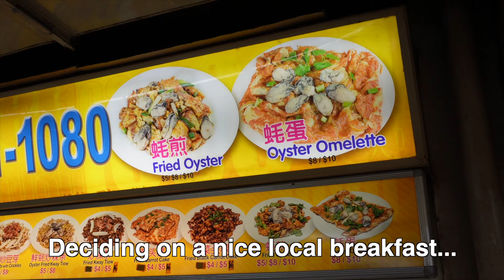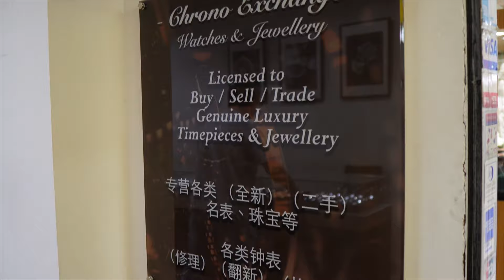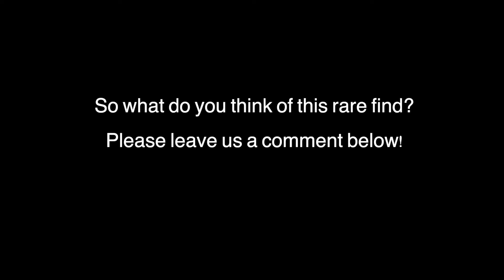Search for a RARE Patek Philippe Watch in Singapore Chinatown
This week we go to Singapore Chinatown and check out a very rare Patek Philippe. Oh and we also had the most delicious Chai Tow Kway and  and Chow Kway Teow!

The shop Chrono Exchange is located at:
People's Park Complex
1 Park Road #02-14
Singapore 059108

This channel provides fast information and light review on timepieces. Please stay and enjoy.